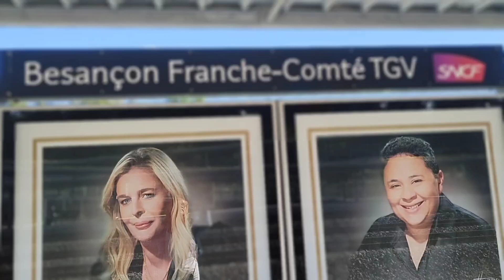EXPLORING THE SMALL TOWN OF MARNAY FRANCHE-COMTÉ